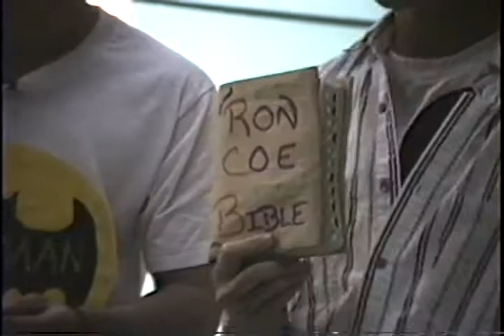Behind the Scenes Timing Our Skits Channel 22 Audience Camera Version